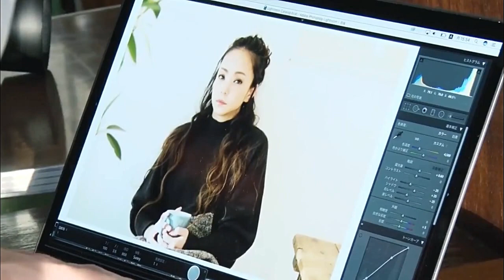Namie in 仙台 / (撮影メイキング)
その楽曲の著作権利者が拒否をしたから権利者の要請で「動画から音が消された」わけです Note: Some part of the video might be muted due to copyright issue (Copyright: stella88 inc. / Edited by admin of Namie News Network)